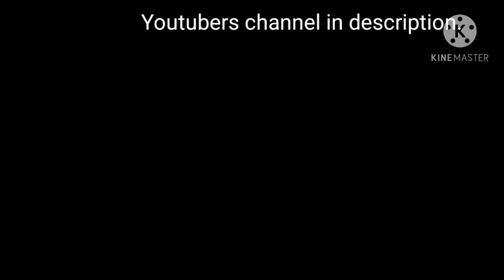Gravycatman vs Glitch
Who to choose?
CatsNation or Rats United
comments.